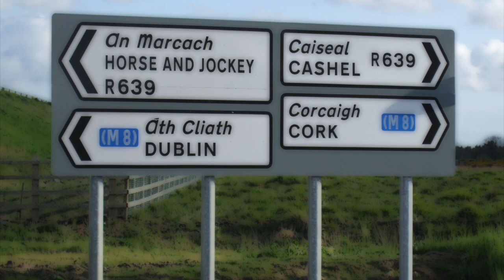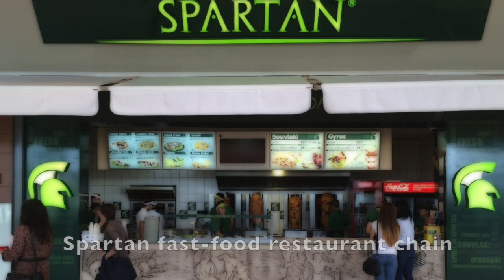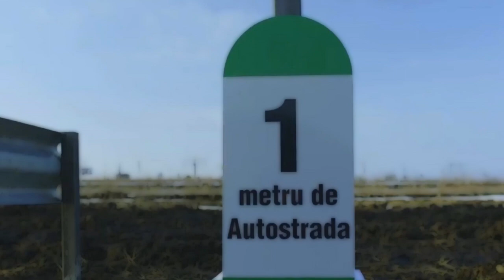The ONE-METRE Motorway | Suceava, Romania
Romania's motorway system is not good. Roads planned 50 years ago still haven't been built. To shame the government, businessman Stefan Mandachi built a one metre motorway near the Moldavian city of Suceava.

Following this event, a road to nowhere costing €100,000 was built in the town of Piatra Neamt and tailbacks of 40km occurred on the Bucharest-Brasov road. Romania really needs to fix its road problems.

Romania's one-metre motorway